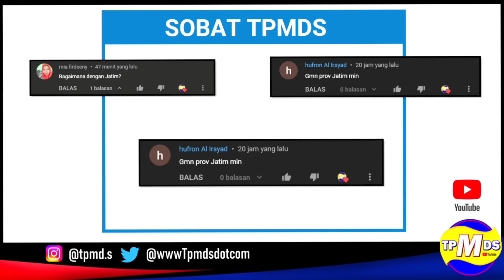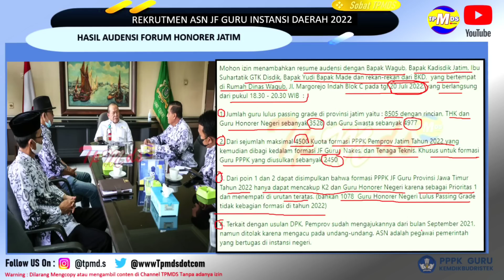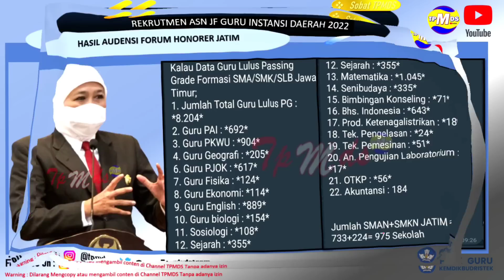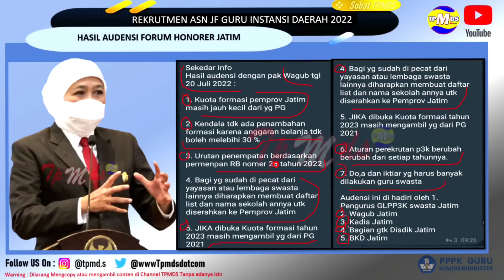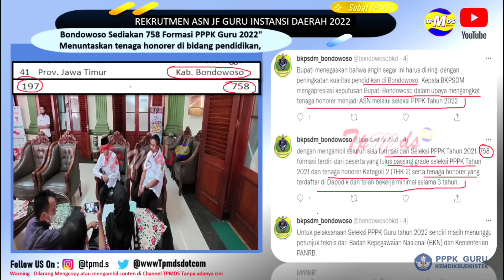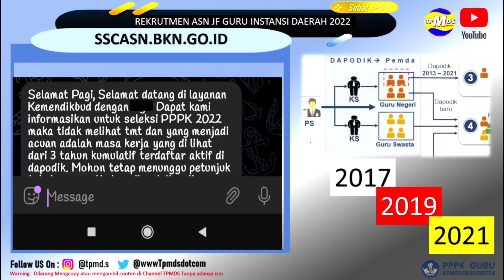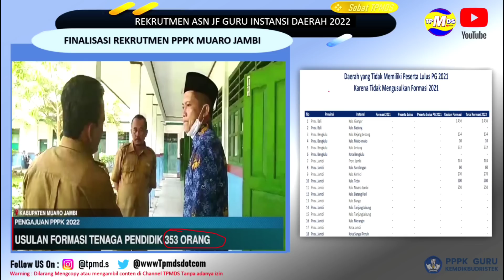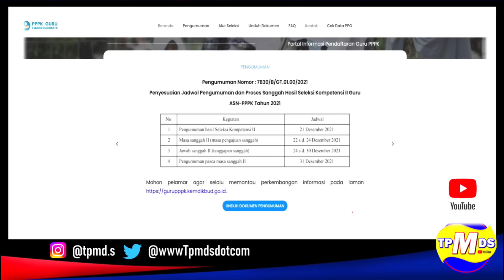Penting Banget !!! Kabar Terbaru Terkait Jadwal Dan Hasil Penempatan Prioritas Umum PPPK 2022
SOAL- SOAL CPNS BURUAN CEK !!!

pppk 2022,
pppk 2022 apakah dapat gaji 13,
pppk 2022 apakah dapat thr,
pppk apoteker 2022
pppk tahun 2022 apakah ada
pppk 2022 tenaga administrasi
apakah lulusan smk bisa daftar pppk 2022
apakah kemenag ada pppk 2022
anggaran pppk 2022
pppk bojonegoro 2022
pppk bawaslu 2022
pppk bpn 2022
bulan berapa pppk 2022 dibuka
thr pppk 2022 kapan cair
cara cek nip pppk 2022 online
contoh sk pppk 2022
pppk 2022 dokter gigi
daftar pppk 2022 guru
data formasi pppk 2022
pppk 2022 excel
pppk 2022 eligibility
pppk 2022 exim
pppk 2022 esdm
pppk 2022 e-formasi
pppk 2022 edaran
pppk 2022 extension
pppk 2022 ekşi
surat edaran pppk 2022 pdf
pppk guru 2022 fresh graduate
formasi tendik pppk 2022
pppk 2022 guru agama
pppk 2022 gaji 13
pppk 2022 gunungkidul
update nip pppk 2022 hari ini
pppk jurusan hukum 2022
pppk 2022 untuk umum atau honorer
2022 hanya pppk
ppk haziran 2022
hasil rapat pppk 2022
lowongan cpns 2022 ditiadakan pemerintah hanya rekrut pppk tahun ini
info pppk hari ini 2022
pppk dinas lingkungan hidup 2022
pppk 2022 itu apa
pppk 2022 indramayu
pppk penyuluh agama islam 2022
informasi pppk 2022
info pppk 2022 non guru
pppk.kemdikbud.go.id 2022
info pppk 2022 kemenag
info pppk 2022 tahap 3
info pppk 2022 kesehatan
info pendaftaran pppk 2022
info pembukaan pppk 2022
info penerimaan pppk 2022
info cpns dan pppk 2022
info cpns pppk 2022
informasi penerimaan pppk 2022
pppk 2022 jambi
pppk 2022 jadwal
pppk 2022 jalur umum
pppk 2022 jpnn
pppk 2022 jawa tengah
pppk 2022 jurusan apa saja